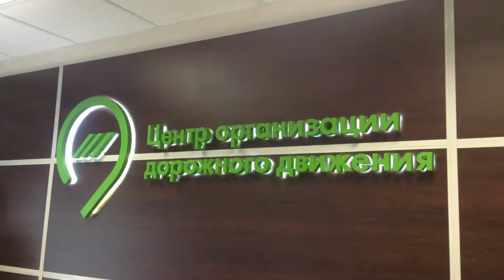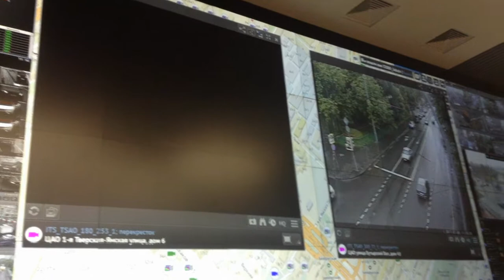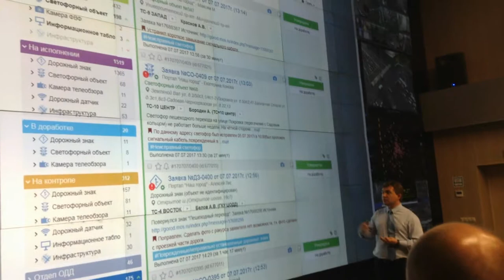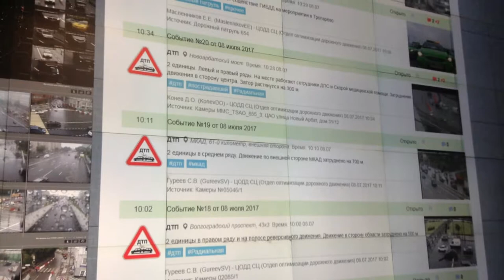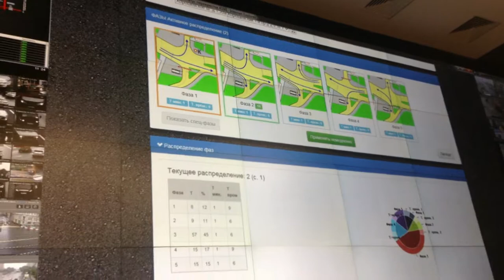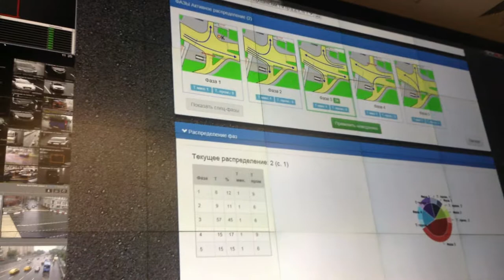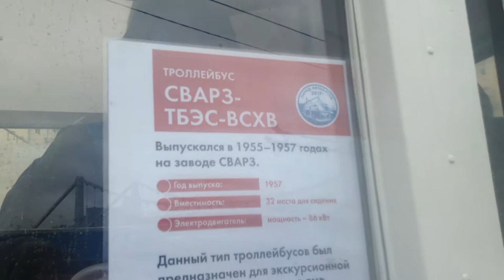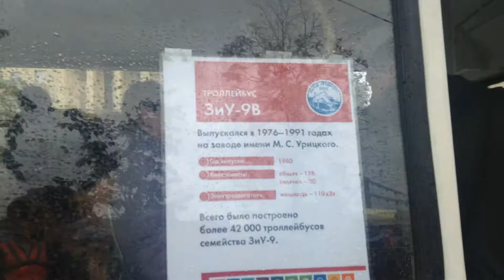🚦🚗🚎ДЕНЬ МОСКОВСКОГО ТРАНСПОРТА-2017 ~ Новый транспортный праздник🚎🚗🚦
Москва имеет историю общественного транспорта Москвы с 7 июля 1872 года. День Московского транспорта - новый праздник, посвящённый общественному транспорту Москвы. Одно только помешало, ОЧЕНЬ ПЛОХАЯ ПОГОДА.

0:00 - Заставка
0:25 - Приветствие, история Московского транспорта
1:30 - Как добраться до ЦОДД?
3:15 - ЦОДД (Центр организации дорожного движения)
14:56 - Реакция
15:03 - Программа Дня Московского транспорта-2017
16:32 - Парад ретротехники, завершение